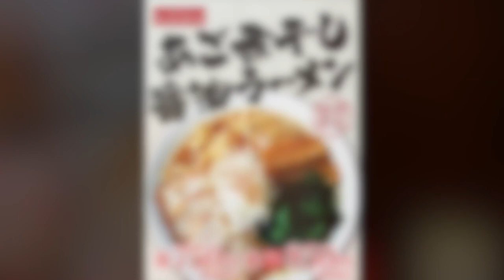【ラーメン魁力屋】NO.19 期間限定 あご煮干し醤油ラーメンを食す ＃1148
昨年、フードコートの店舗のみ販売してたこのラーメンが普通の店舗でも販売されるようになりました。